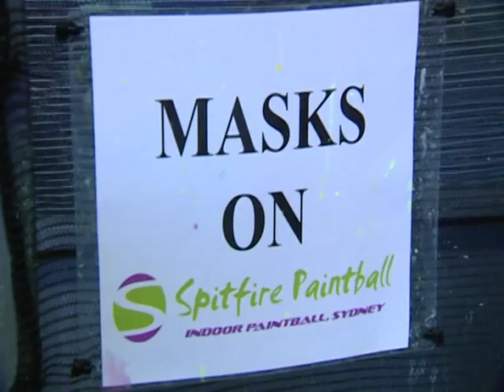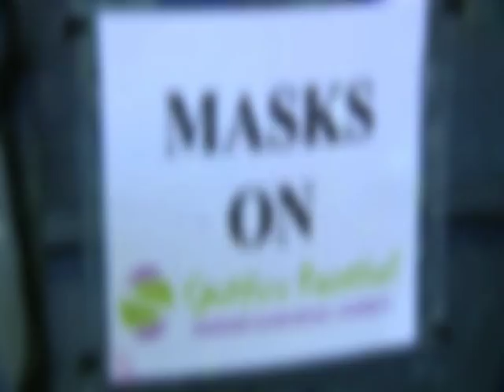BigPond Sports Weekend Hosts Challenge - Spitfire Paintball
Matt Burke and Gavin Robertson battle it out at Spitfire Paintball.